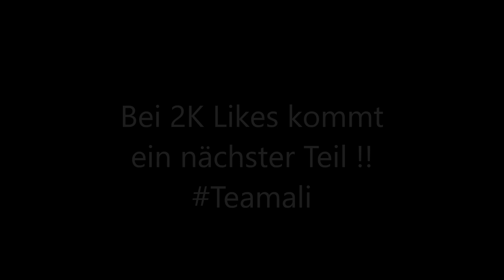Wer würde eher?😱|MIT MEINER FREUNDIN !!😍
Bei 2k Likes kommt ein 2ter Teil davon, deswegen sprengt den Like Botton!😍

Jounes sein Kanal!

•YouNow:Alihakim_11
•ASK.fm:Aliilaaa